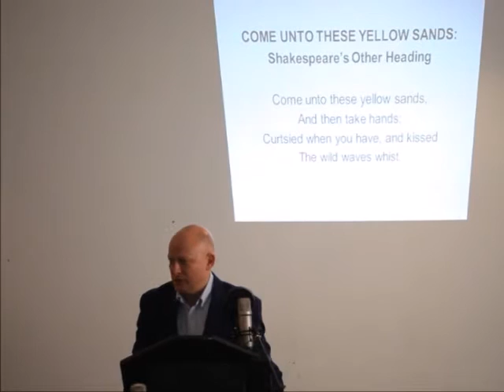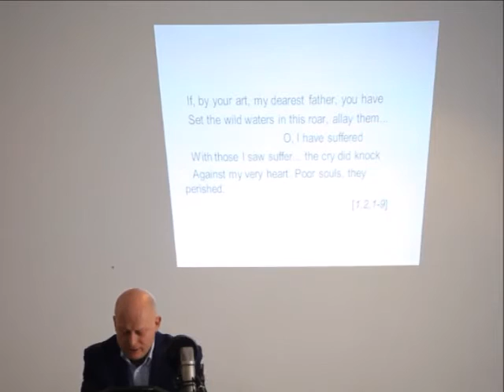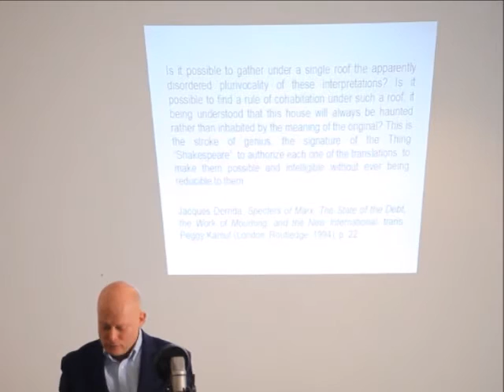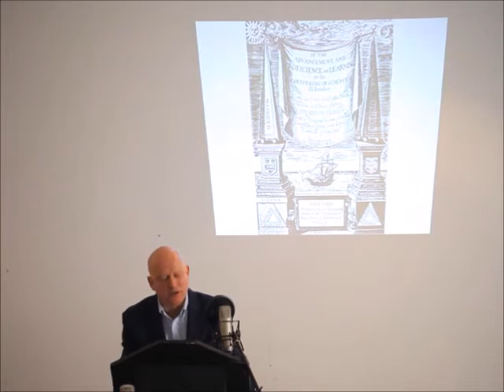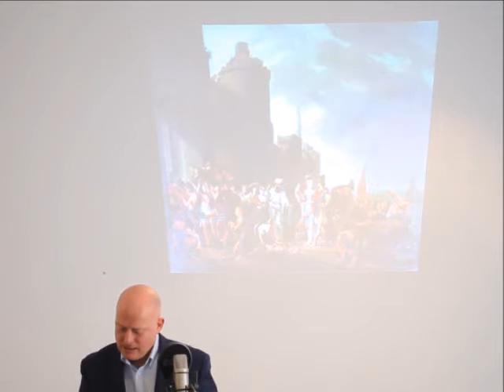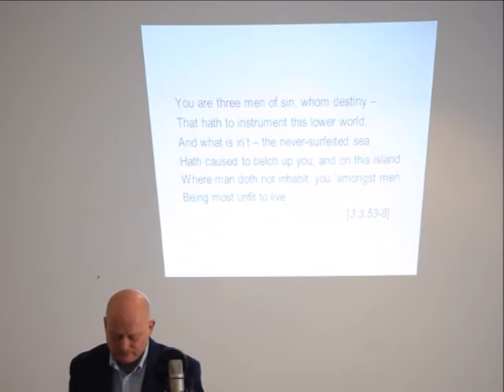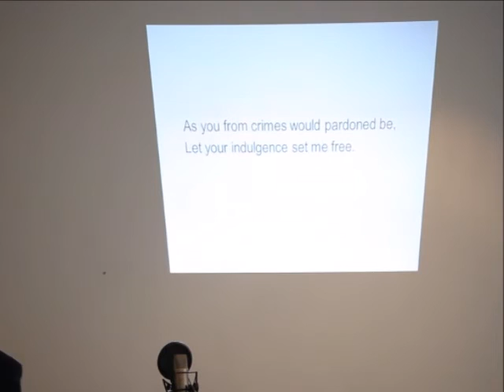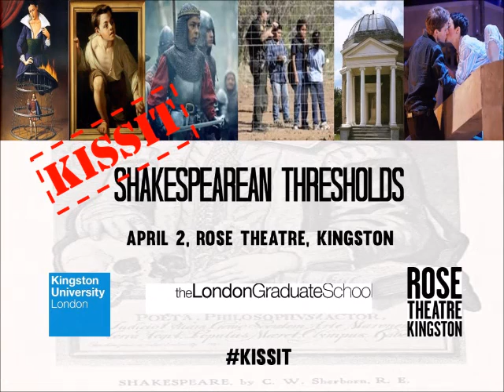Richard Wilson: Come Unto These Yellow Sands: Shakespeare’s Other Heading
Richard Wilson is Sir Peter Hall Professor of Shakespeare Studies at Kingston University, London, and author of Worldly Shakespeare: The Theatre of Our Good Will (2015); Free Will: Art and power on Shakespeare’s stage (2013); Shakespeare in French Theory: King of Shadows (2007); Secret Shakespeare: Essays on theatre, religion and resistance (2004); and Will Power: Studies in Shakespearean authority (1993). He has also edited many books on Renaissance culture, including Shakespeare and Continental Philosophy (2014); Shakespeare’s Book (2008); Theatre and Religion (2003); Region, Religion and Patronage (2003); Christopher Marlowe (1999); and New Historicism and Renaissance Drama (1992).

This talk was part of a one-day conference 'Shakespearean Thresholds' organised by KiSSiT (Kingston Shakespeare Seminar in Theory) held at the Rose Theatre, Kingston on April 2, 2016. The session was chaired by Timo Uotinen.